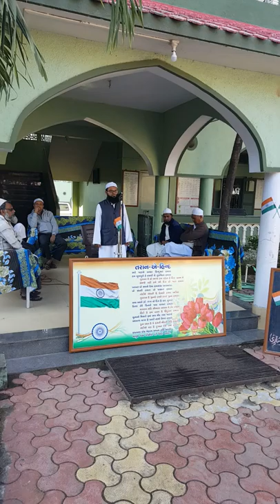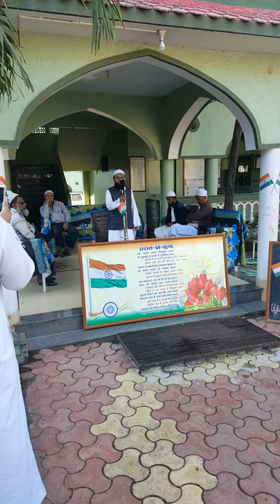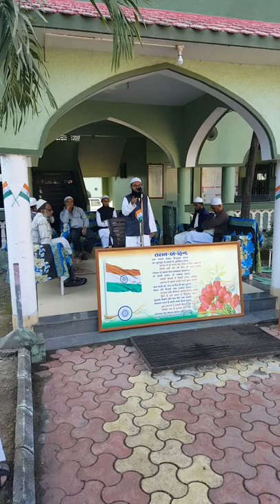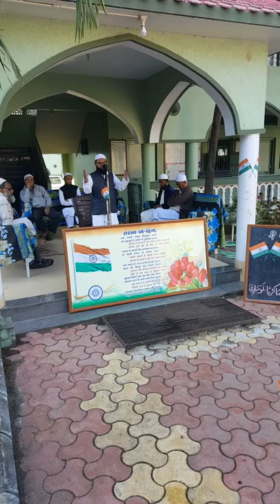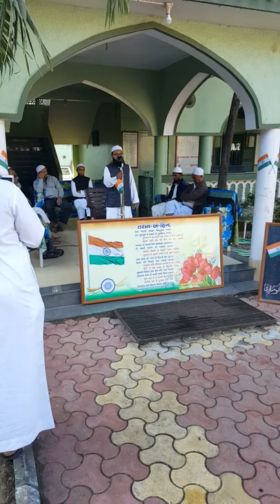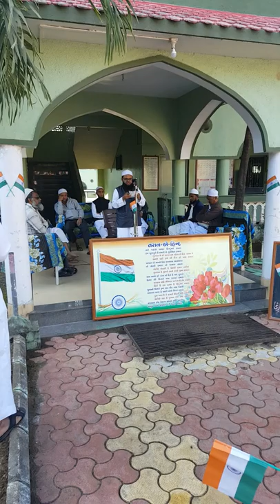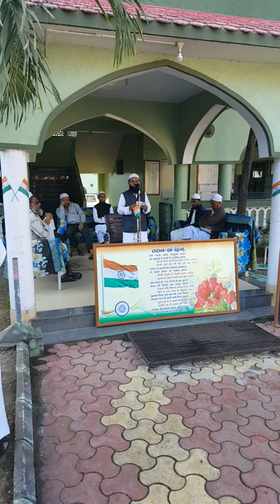26 January 2020 Bayan & Dua qari abidurrahman sa.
madresa ziyaul islam makdia